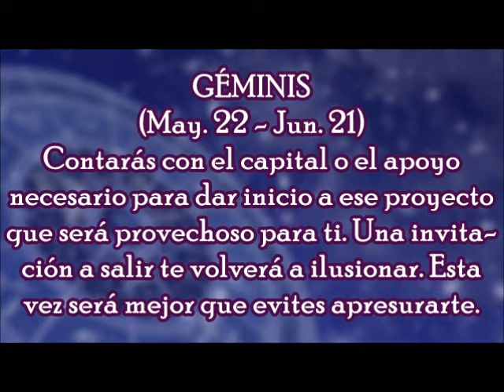Horóscopo del Día: Géminis / Lunes, 22 de Enero 2018